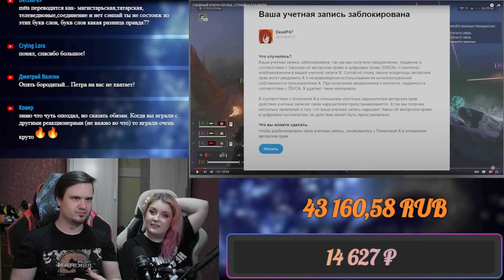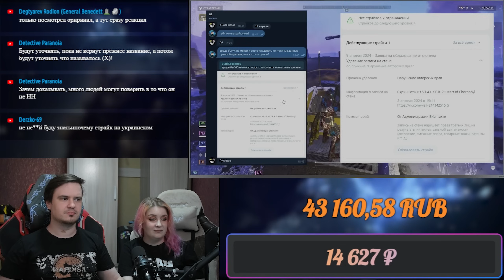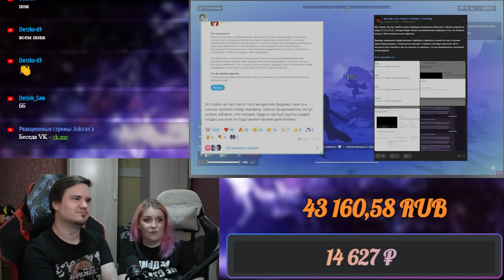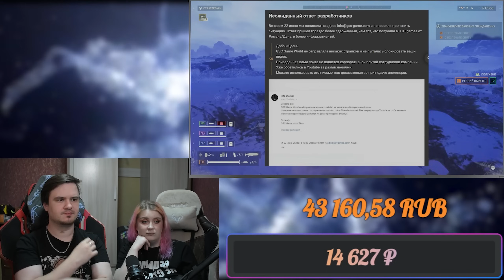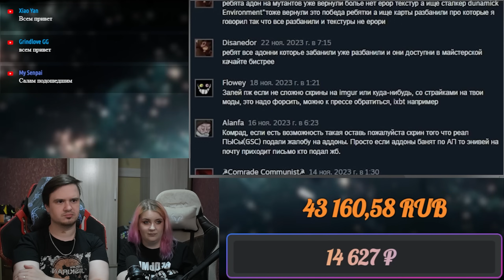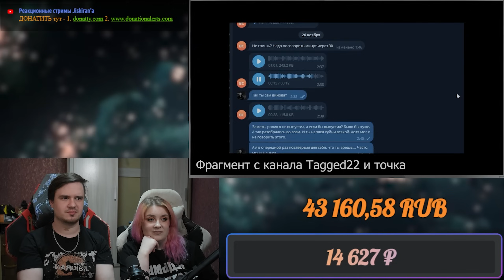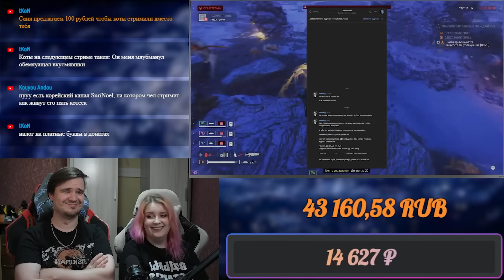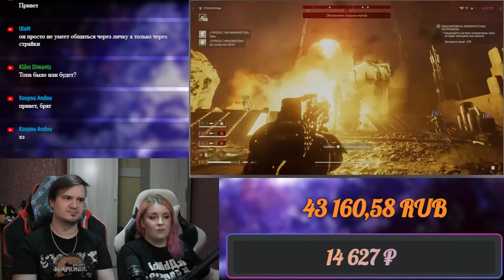ГЛАВНЫЙ КЛОУН ЮТУБА | СТРАЙКИ СТАЛКЕРА | РЕАКЦИЯ НА @DeadP47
Реакция на ГЛАВНЫЙ КЛОУН ЮТУБА | СТРАЙКИ СТАЛКЕРА

Расписание стримов:
ВС - ВЫХОДНОЙ